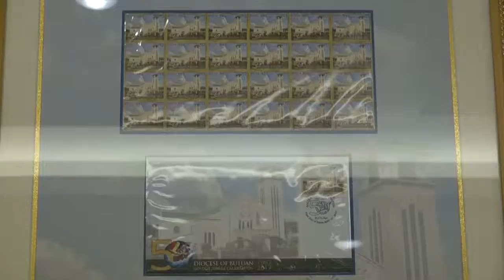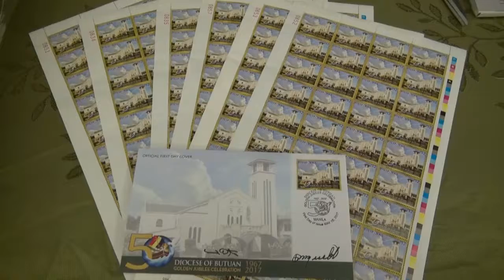INILUNSAD KAMAKAILAN ANG COMMEMORATIVE STAMP NG DIOCESE OF BUTUAN